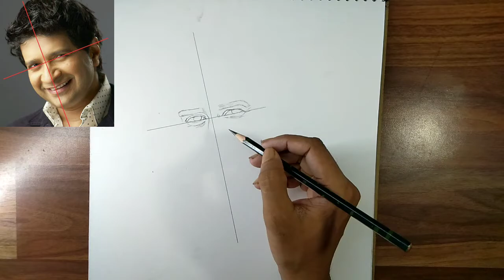KK free hand outline drawing | How to draw KK outline tutorial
KK free hand outline drawing | How to draw KK outline tutorial | kk drawing

HELLO there, welcome back to Raja Art Work.Today i am How to draw Krishna Kumar Kunnath step by step. Hope you liked it! give thumbs up & don't forget to try this drawing at home. I hope it will help you

cover topic:-
KK pencil drawing
KK pencil outline drawing tutorial
KK pencil drawing of outline
KK drawing art
KK sir drawing
singer KK drawing
KK drawing step by step
drawing for beginners
tribute to KK
KK drawing video
KK drawing video
KK best song
RIP kk Drawing
KK free hand outline drawing
KK drawing of free hand